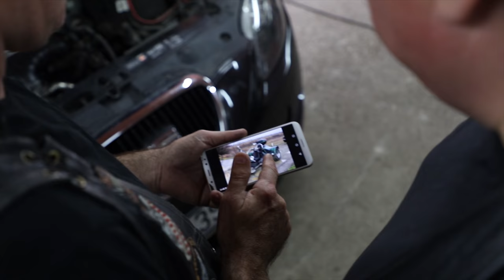O.K.CLUB (CROATIA) ROCK'N'ROLL ZA KRAJ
glazba-Berox,text -Berox, aranžman-Berox/D.Vojvodić

SNIMANO U ORGANIZACIJI PRODUKCIJE - ''FULLFRAME'' NA LOKACIJAMA U OSIJEKU(CCS-garage), VUKOVARU ,DJAKOVU(Rock bar King) I NAŠICAMA.
PJESMA ''ROCK'N'ROLL ZA KRAJ '' JE POSVEĆENA GLAZBENICIMA , BIKERIMA..SVIMA KOJI VOLE ROCK.
U NASLOVNOJ ROLI MAJSTORA MEHANIČARA JE BASISTA BANDA, ZORAN MRVICA STJEPANOVIĆ  , GLAZBENIK I STRASTVENI BIKER.
BUBNJAR I PJEVAČ BEROX U ULOZI  SMOTANOG  ŠEGRTA .BARBARA MIJATOVIĆ KAO ZAFRKNUTI POSLODAVAC, NENAD BARINIĆ PRODAVAČ TRIKEA,TOMISLAV  DELPONTE I IVANA CRNKOVIĆ(plesni studio ''ILLUSION'') KAO BIKERI- HAZARDERI .
IVICA PUNDA GLUMI SAMOG SEBE –VLASNIKA LOKALA. KAMERU I REŽIJU POTPISUJU SALE  I MARKO   - UKRATKO PRODUKCIJA- ''FULLFRAME''